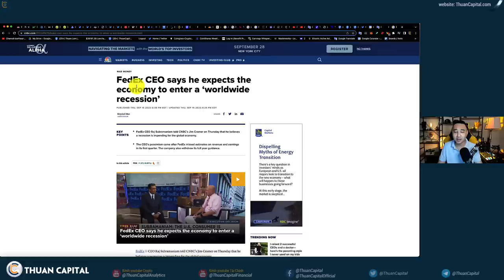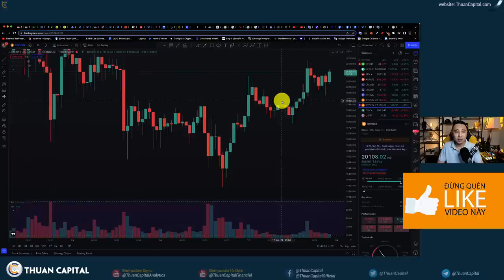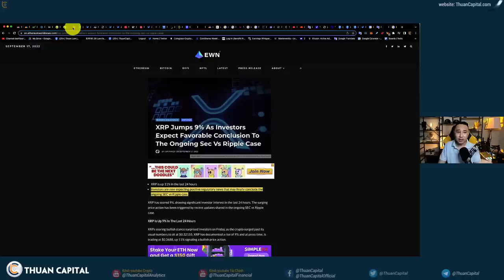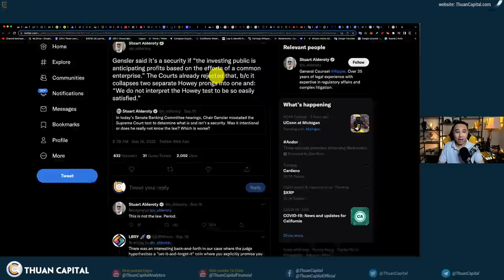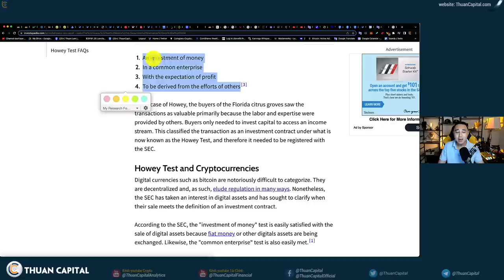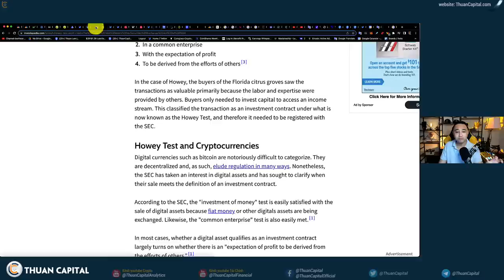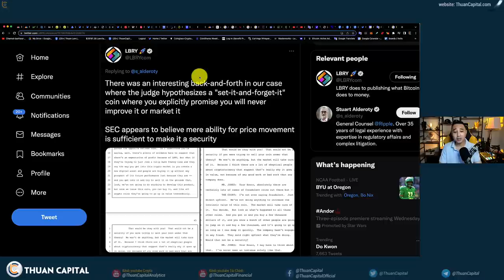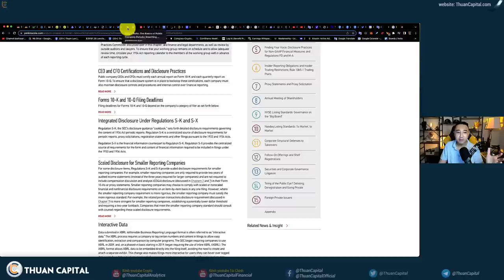1416 (Part 1) - Công ty nào đứng sau hỗ trợ SEC kiện Ripple?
[Tài Trợ / Quảng Cáo]
🌟Chương trình CoinEx chia sẻ 15.000 USDT:
✨Tìm hiểu CoinEx:
Đăng ký acc (Hưởng 25% phí giao dịch)